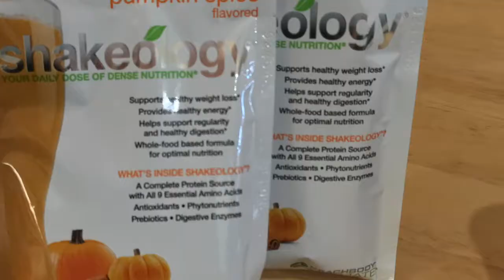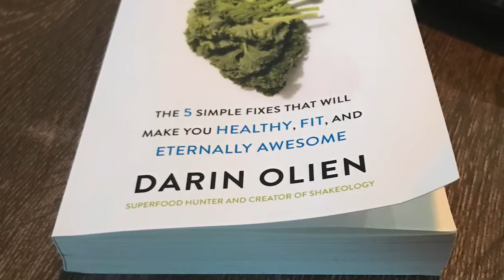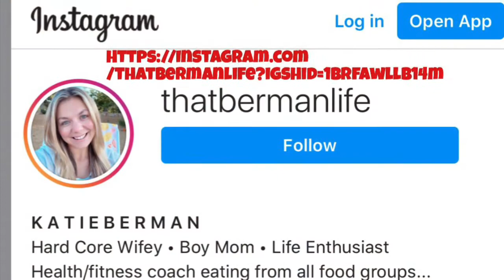How to make a Pumpkin Spiced latte at Home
I'm Super excited to be doing my first collaboration with Katie Berman !
In this video,I will show viewers How to make a Pumpkin Spiced Latte at Home as well as a Pumpkin Spiced Frappe!
Plant based diet benefits Starts with super foods for health!
There are so many vegan benefits, and the benefits of super foods!
 In this video, I will be doing a Shakeology taste review on the Vegan Pumpkin Spiced Limited Edition, as well as showing viewers my secrets for making a Pumpkin Spiced Latte at home.
I will show you how to make a pumpkin spice latte at home.
 I will be using shakeology Limited edition pumpkin spice vegan super foods packets by beach body.
 In today’s video I am collaborating with Katie Berman of Instagram.
 Katie is a health and fitness coach with beach body.
She incorporates shakeology shakes every morning for breakfast to help her achieve her weight loss goals.
The shakeology packs come in four vegan flavors.
 Vanilla, chocolate, strawberry, Café, and Limited edition Pumpkin Spice.
I would like Thank Katie Bierman for giving me this opportunity to video a taste test review and create a recipe for my viewers using the shakeology pumpkin spice product .
The pumpkin spice Limited edition goes on sale Wednesday, September 2, 2020
You will want to order fast, as last year this product sold out within 48 hours!

To order the Pumpkin Spiced limited edition
Direct message Katie  through her Instagram

SuperLife book by Darin Olien
Now for the recipe:

Ingredients:
One packet of pumpkin spice Limited addition shakeology
One cup of ice
One  cup of almond milk
Vegan espresso
Cinnamon
In a blender blend until everything is well combined
Serve and drink right away
Yummy 😋
This tasted like pumpkin pie in a glass!
*I had two taste testers plus my husband and myself and we all really loved the taste of this product!
Now for the pumpkin spice latte recipe:
Ingredients:
one packet  shakeology pumpkin spiced limited edition packet
1/2 cup of plain almond milk for froth on top
Cinnamon to decorate and taste as a garnish to this drink.
Pumpkin pie spice for taste and garnish for the top of this drink.
Instructions:
In a pan on the stove top, heat on low heat one cup of almond milk and whisk one shakeology pumpkin spice Limited edition packet.
Combine well /do not over cook.
Turn on your cappuccino machine to heat
add  fresh filtered water to the chamber
 add your favorite vegan espresso
I used two shots each cup
add the pumpkin almond milk mixture from the pan to the cappuccino pitcher and froth until bubbly and frothy
Add pumpkin spice mixture to your coffee cup then add two shots of espresso to your coffee cup
Rinse out your  frothing pitcher
Add plain almond milk to the pitcher to froth
Add frothed almond cream to the top of your drink
Garnish with Cinnamon and pumpkin pie spice
Serve hot
Drink and enjoy with family and friends!
This recipe was a family favorite!
We all give this a double thumbs up for taste and presentation 👏👍

Thank you to my girlz ASHLEY and Graceanne for filming and making this video so much fun to produce!
Thank you to Katie Berman for the opportunity to collaborate together.
Thank you to all of the people who have supported me to grow my little channel. It’s getting bigger each day and much love to all of you!
I am simply taste testing and reviewing this product and offering a how to recipe.
For questions regarding this product/ order information,please refer to Katie’s links above . Thank you all so much!